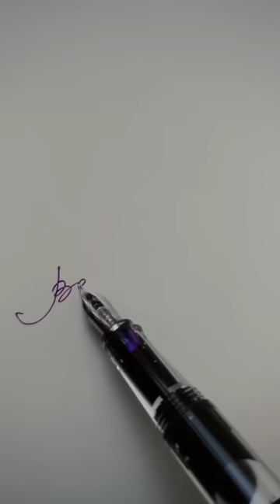Перьевые ручки с самым чистым способом заправки 🤍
Встречайте новинку — перьевые ручки от TWSBI 🖋

TWSBI — бренд, производящий перьевые ручки с пружинными и вакуумными механизмами заправки.
С их помощью можно заправить инструмент прямо из банки всего за минуту, не испачкав при этом руки.

Прозрачный корпус позволяет контролировать уровень чернил, а перо выполнено из нержавеющей стали и имеет фирменную гравировку💫

Бренд выпускает ручки с разной толщиной пера (EF, F, M и В) поэтому вы легко сможете подобрать инструмент себе по вкусу.

Ручки подходят для ведения записей, скетчинга и для создания полноценных графичных иллюстраций. Перо отлично себя показывает на гладкой и пористой бумаге 😌

Перьевые ручки TWSBI, а также чернила и аксессуары к ним уже доступны во всех арт-маркетах и в интернет-магазине 🕊

Какая ручка из видео понравилась вам больше всего? ✨